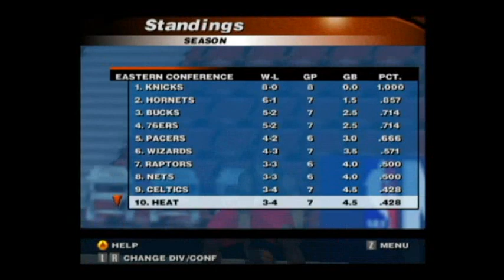NBA Live 2000 (N64) (Lakers vs Rockets) (November 12th 1999)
The Rockets follow the Lakers back to the Staples Center, hoping to exact some revenge for the humiliating loss they endured on their home court. Let me tell you something, they may have did it in real life, but I will make sure it won't happen in my version of the game.

Fun fact: This game resulted in the Lakers first loss in the Staples Center IRL.

Fun fact #2:  Charles Barkley, who was 36 years old during the 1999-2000 season, suffered a devastating injury in December 8th 1999, a road game against the Philadelphia 76ers, but he wanted to come back for one more game, so returned for the Rockets final regular season game, a home game against the Vancouver Grizzlies in April 19th 2000, which will also be Barkley's final game as an NBA player.

(Final scores IRL)
Lakers lost
Rockets -97
Lakers - 81

Los Angeles Lakers 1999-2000 Roster
Lineup
#34 Shaquille "Shaq Diesel" O'Neal (The 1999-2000 season MVP, cover athlete on the NBA Live 96 PlayStation box, and NBA 2K6 and 2K7's game boxes and 2K18 Legend, and former sports analyst on Inside the NBA with Ernie Johnson, Kenny Smith and Charles Barkley)

#57 Nolan "No-Man" Owens (A fictional player I created in NBA Live 97 and father of Shep Owens of the 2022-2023 Miami Heat in my version of NBA 2K23's MyCareer story)

#41 Glen Rice Sr. (Father of Glen Rice Jr. of the 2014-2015 Washington Wizards)

#8 Kobe "Black Mamba" Bryant (R.I.P. January 26th 2020) (Son of Joe Bryant (R.I.P. July 15th 2024) of the 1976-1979 Philadelphia 76ers, the cover athlete on NBA Courtside 1&2 and NBA Courtside 2002, NBA 2K10, 2K17 Legend Edition, 2K21 Mamba Forever Edition, and 2K24)

#2  Derek Fisher (Brother of Duane Washington Sr. of the 1993 L.A. Clippers, uncle of Duane Washington Jr. of the 2023 Phoenix Suns and the 2024 New York Knicks and Westchester Knicks, former head coach of the 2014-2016 New York Knicks and the WNBA's 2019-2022 L.A. Sparks)

Bench
#17 Rick Fox (The actor)

#10 Tyronn Lue (Head coach of the 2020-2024 L.A. Clippers)

#45 A.C. "Iron Man" Green (Traded from the Mavericks for Sean Rooks and a 2000 2nd Round draft pick (Pete Mickeal) in September 1st)

#16 John Salley (Signed free agent that briefly returned from retirement) (I created this player)

#5 Robert Horry

#9 Ron Harper Sr. (Released by the Bulls in September 16th, signed with the Lakers in October 13th, father of Ron Harper Jr. of the 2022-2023 Toronto Raptors and Raptors 905, IRL his Lakers jersey was #4)

#40 Travis Knight

#3 Devean George (1st Round 23rd pick in the 1999 NBA Draft) (I created this player)

#11 John Celestand (2nd Round 30th pick in the 1999 NBA Draft) (I created this player)

#20 Brian Shaw (Traded from the Trail Blazers to the Rockets for Pippen then waived, signed free agent in October 20th) (I created this player)

Lakers head coach: Phil Jackson

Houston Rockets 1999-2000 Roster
Lineup

#4 Charles "The Chuckster" Barkley (Former sports analyst from Inside the NBA with Ernie Johnson, Kenny Smith and Shaquille O'Neal)

#50 Matt Bullard

#5 Cuttino "Cat" Mobley

#3 Steve "Stevie Franchise" Francis (Selected by the Grizzlies as the 1st Round 2nd pick in the 1999 NBA Draft, then traded to the Rockets with Tony Massenburg as part of a 3-team trade deal between the Rockets, Grizzlies and Magic in August 27th, 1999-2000 Rookie of the Year with Elton Brand, and the cover athlete on NBA Live 2002) (I created this player, but at least EA Sports officially put him in the PS1 Live 2000)

Bench
#11 Bryce Drew (1st Round 16th pick in the 1998 NBA Draft, current head coach of the Grand Canyon Antelopes men's basketball team)

#44 Tony "Hercules" Massenburg (Traded from the Grizzlies with Steve Francis as part of a 3-team trade deal between the Rockets, Grizzlies and Magic)

#17 Sam Mack

#4 Carlos Deon Rogers (Traded from the Trail Blazers with Stacey Augmon, Kelvin Cato, Devin Gray, Brian Shaw and Walt Williams for Scottie Pippen in October 2nd)

#2 Anthony Miller (Signed free agent after the lockout in January 21st)

#31 Kelvin Cato (Traded from the Trail Blazers with Devin Gray, Stacey Augmon, Carlos Rogers, Brian Shaw and Walt Williams for Scottie Pippen)

#40 Shandon Anderson (Released from the Jazz after the 1999 Playoffs, signed with the Rockets in September 29th)

#21 Kenny Thomas (1st Round 22nd pick in the 1999 NBA Draft)

#42 Walt "The Wizard" Williams (Traded from the Trail Blazers with Carlos Rogers, Stacey Augmon, Devin Gray, Kelvin Cato and Brian Shaw for Scottie Pippen)

#22 Ed Gray

Rockets head coach: Rudy Tomjanovich